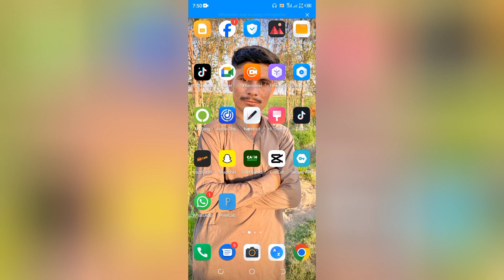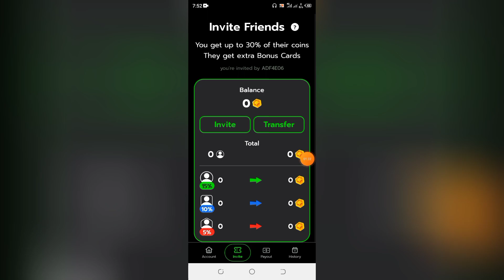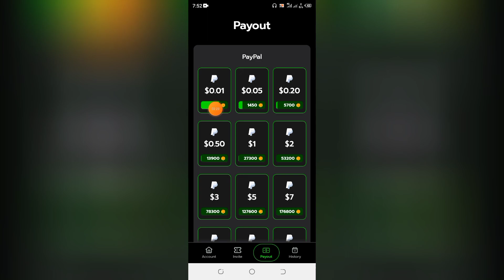game khel kar paise kaise kamaye 2024 | paypal earning games 2024 | New Earning Games 2024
paypal earning app minimum redeem 1$ paypal earning app 2023 today paypal earning app minimum redeem 0.1 paypal earning apps with payment proof 2024